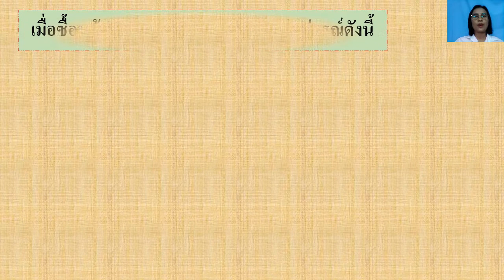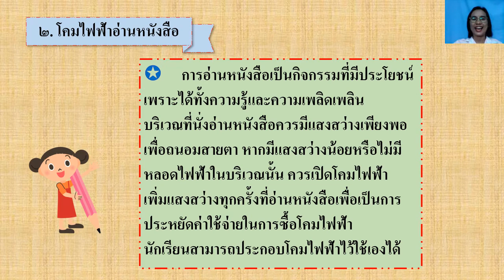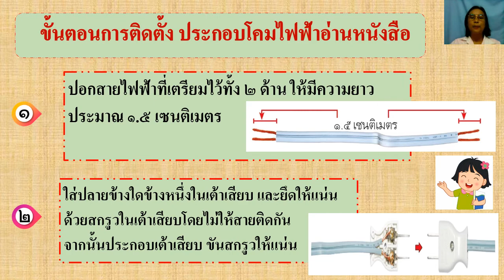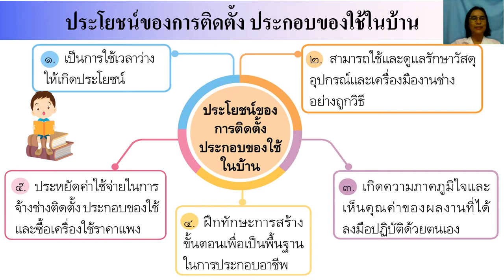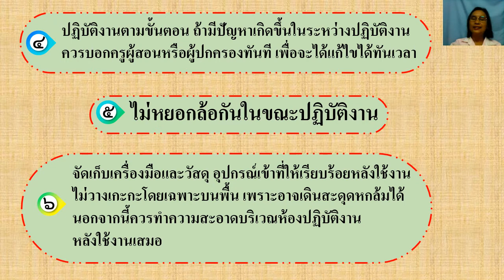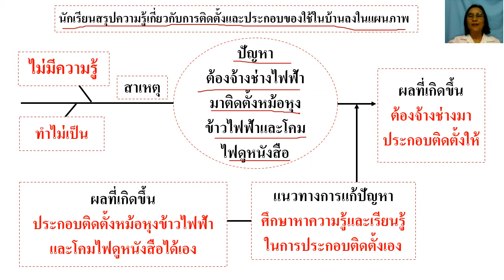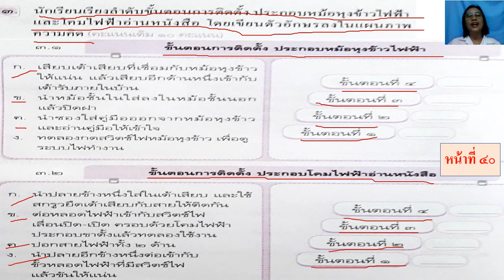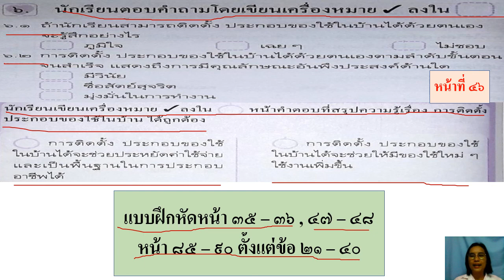23/09/2564 ป.6 วิชาการงานอาชีพ เรื่องการติดตั้งประกอบหม้อหุงข้าวไฟฟ้าและโคมไฟฟ้าอ่านหนังสือ